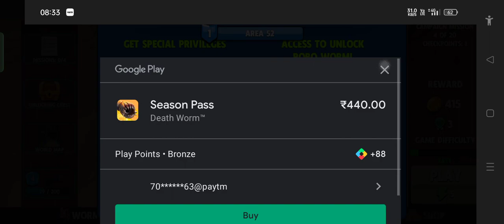Death' worm full gameplay video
😱😱death'worm full gameplay video 😍 amizing game  download free, viral games and trending game 👍
trending game
death worm game
death worm gameplay
arora
worm games
video games
death world